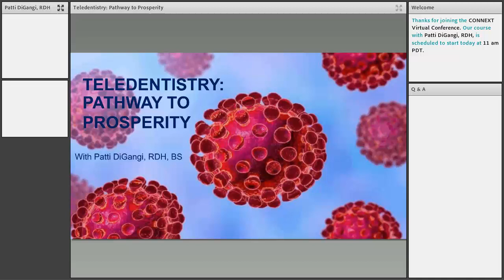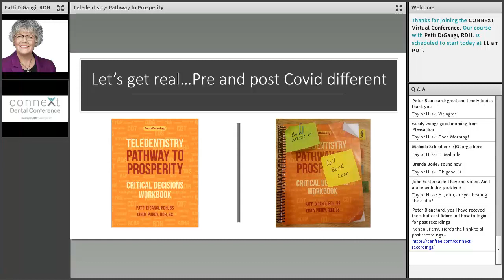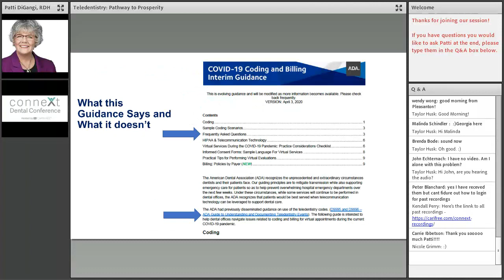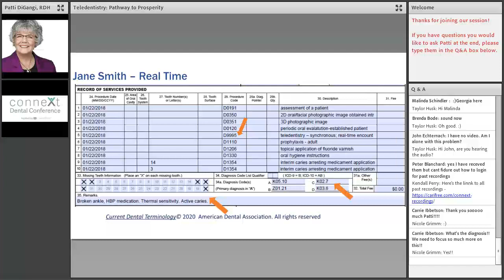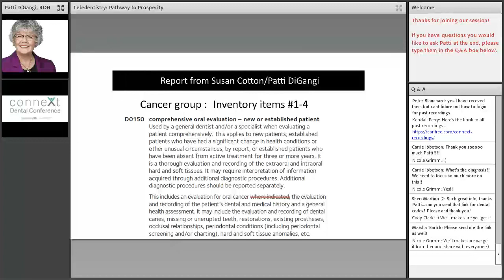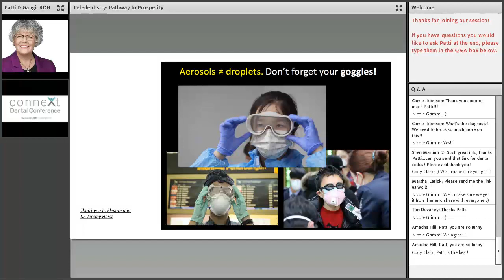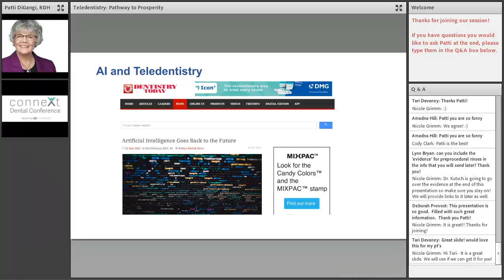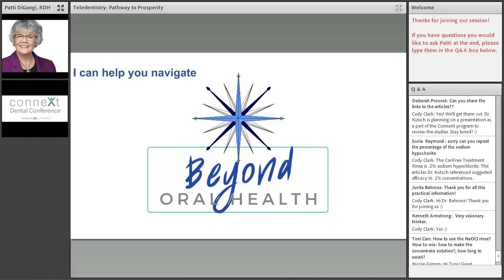Teledentistry: Pathway to Prosperity with Patti DiGangi, RDH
CONNEXT Virtual Dental Conference